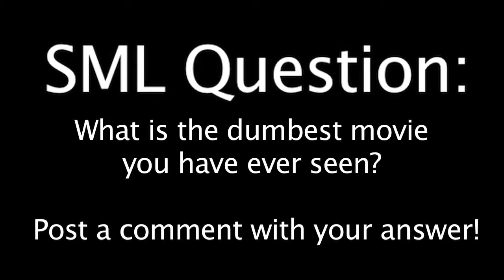SML Movie: Bowser's Biggest Fear 3 (2014)